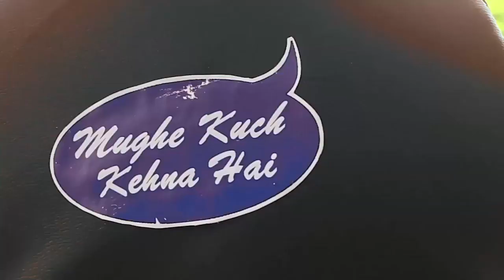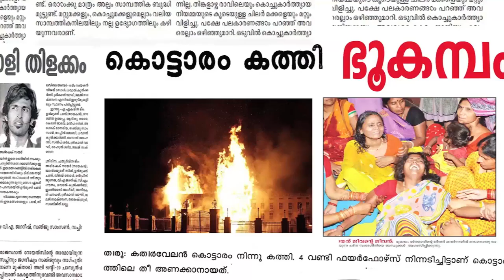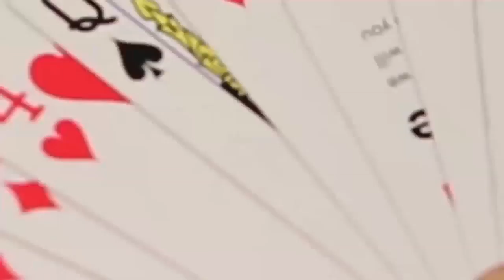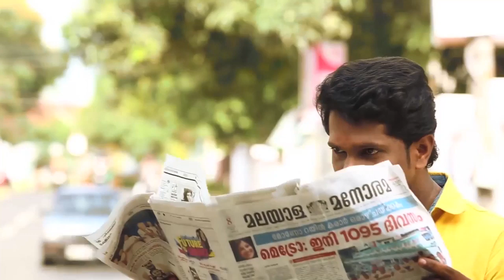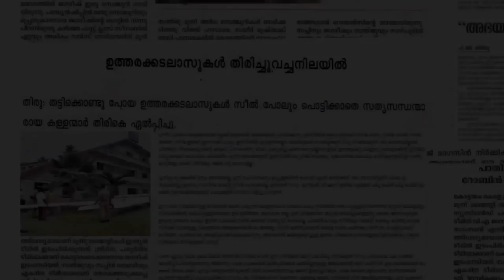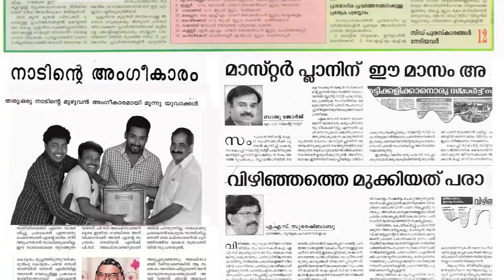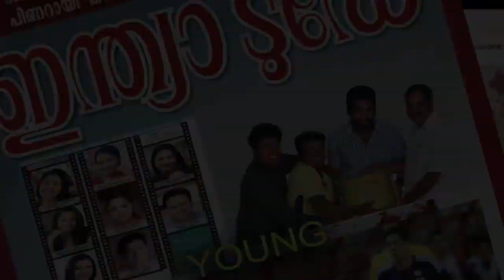Tamil Comedy Dubbed Full Movie